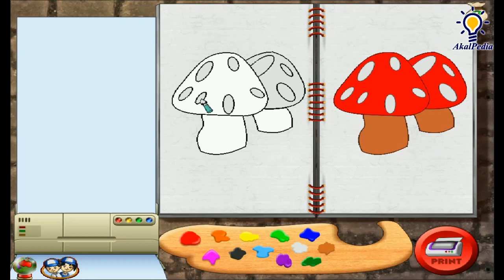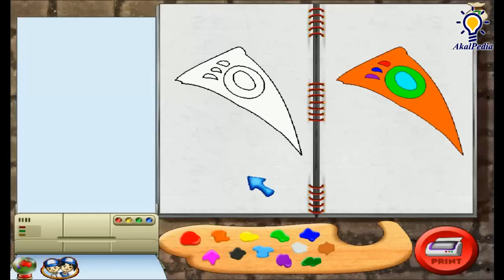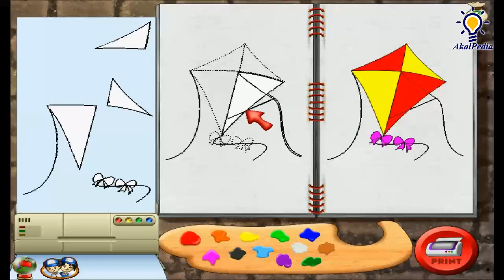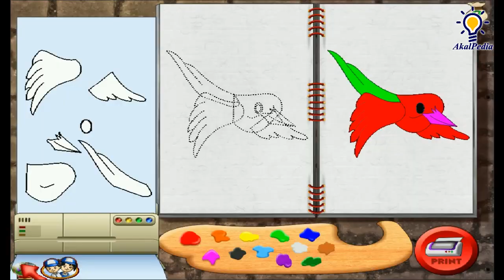Part 3 GAME PLAY - EduGAME bersama Kiki Kelinci dan Peri Ceria | Menara Peri - Buih Sabun - Si Tikus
EduGAME bersama Kiki Kelinci dan Peri Ceria Part 3
EduGames Maximize | Game Edukasi Anak KB - TK - SD

1. Menara Peri
2. Pesan dalam Buih Sabun
3. Si Tikus yang Lucu

Edu-Games adalah games yang berisi materi pendidikan dan disajikan dalam bentuk permainan interaktif untuk melatih kreatifitas dan meningkatkan kecerdasan anak-anak

Untuk anak umur 2-6 tahun | Kelompok Bermain (KB) dan Taman KAnak-kanak (TK)

Lebih dini anak-anak dikenalkan dengan komputer lebih dini pula anak-anak belajar mengakomodir saraf motorik tangan untuk memakai mouse, kepekaan saraf pendengaran, reflek saraf mata dengan dirangsang warna dan gambar yang bergerak cepat, kreatifitas dan imajinasi anak.

Siapa sih anak-anak yang tidak suka dengan mainan ? Wah... Tentu saja semua sangat suka. Nah, di edisi ini bersama dengan Bobby Bola dan Kakek Kerdil yang baik hati, anak-anak akan diajak menjelajahi Istana Kurcaci yang terdapat banyak sekali mainan.

Setiap rumah-rumah di Istana Kurcaci terdapat mainan-mainan dengan materi pelajaran dan jenis permainan yang berbeda satu sama lain.

Jika anak-anak dapat memainkan permainan yang ada disetiap tempat, anak-anak akan memperoleh kesempatan untuk menukarkan mainan-mainan yang sangat mengasyikkan.

Apakah Negeri Peri itu benar-benar ada??? Nah. Supaya lebih jelas ikuti saja kisah petualangan Kiki Kelinci bersama teman barunya Wiwi, si Peri Ceria dan Titus, si Kunang-kunang ke TOYLAND Negeri Peri.

TOYLAND adalah sebuah tempat yang sangat indah, sebuah negeri tempat belajar yang penuh dengan kecerian dan sukacita. Dalam petualangan ke Negeri Peri, anak-anak akan belajar banyak hal mulai dari Pengenalan Abjad, Geometri, Bentuk & Suara Hewan, Mewarnai, Pengenalan Alat Musik & Lagu, Permainan Logika yang membutuhkan ketelitian dan ketangkasan.

Ayo ... Rangsang kreatifitas dan kemampuan belajar anak-anak dengan game dan aktifitas yang pasti akan memberikan manfaat yang luar biasa.